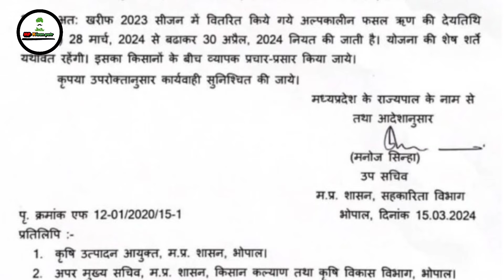कृषि सेवा सहकारी समिति (सोसाइटी) से कृषि ऋण लेने वाले किसानों के लिए बड़ी खबर // मोहन सरकार का तोहफा